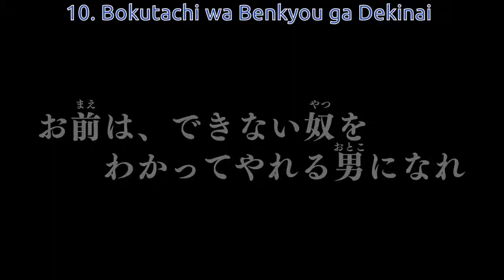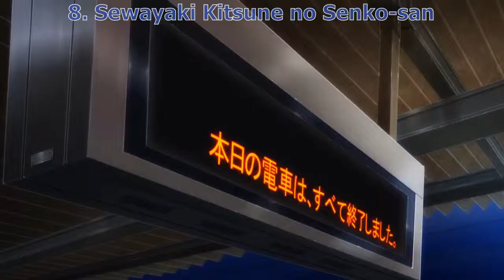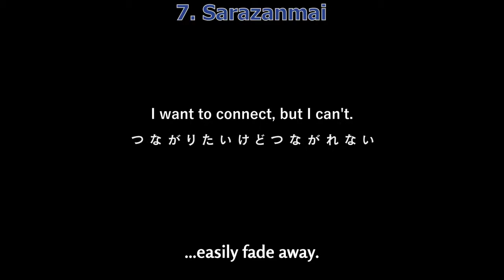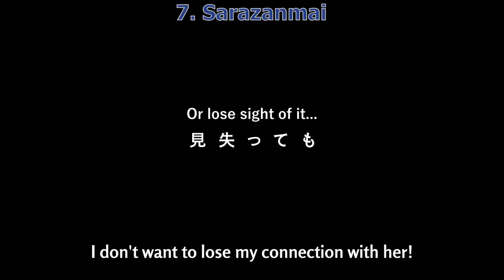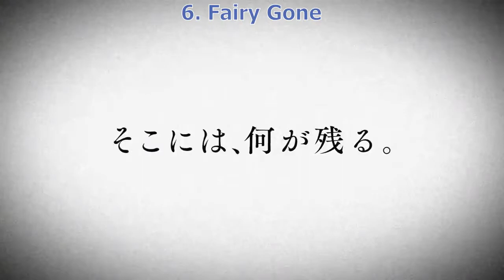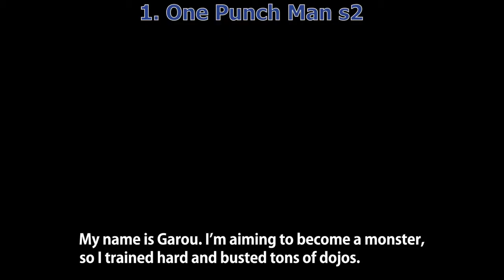Spring 2019 Top 10 Animes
Here's my top 10 Animes from 2019 Spring season Animes.

10. 0:10 10. Bokutachi wa Benkyou ga Dekinai
9. 1:35   9. Diamond no Ace s3
8. 2:06   8. Sewayaki Kitsune no Senko-san
7. 3:30   7. Sarazanmai
6. 4:55   6. Fairy Gone
5. 6:31   5. Kenja no Mago
4. 7:01   4. Kimetsu no Yaiba
3. 8:28   3. Bungou Stray Dogs s3
2. 9:14   2. Attack on Titan s3 part2
1. 10:35 1. One Punch Man s2

Used songs
Hotaru - Fujita Maiko
Hanazawa Kana-Renai Circulation